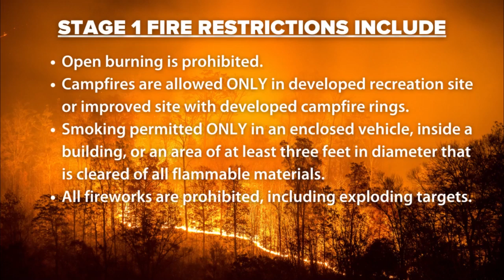Firefighters tackle small grass fire at Pelican Point